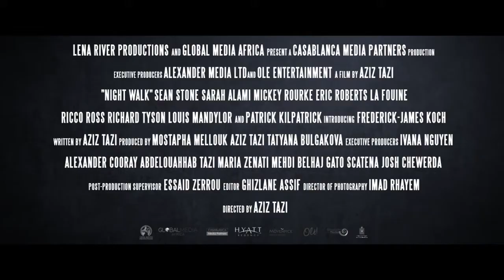Ночная прогулка - Русский трейлер (дублированный) 720p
Смотрите русский трейлер нового фильма «Ночная прогулка» (в кино в 2021 году).

Американец-атеист Фрэнк влюбился в арабскую девушку Сару и решил сделать ей предложение в ее родном городе. Однако коррумпированные исламские полицейские схватили влюблённых и потребовали взятку за то, чтобы выпустить их на свободу, убили Сару, а всю вину свалили на Фрэнка. В тюрьме Фрэнк проходит путь духовного перерождения под влиянием своего сокамерника-мусульманина. Когда его друга убивают как возможного свидетеля преступления судьи, Фрэнку приходится бежать, чтобы не стать следующей жертвой.

Год производства: 2019
Страна: США
Жанр: боевик, криминал
Слоган: «Вера - это единственное спасение»
Режиссер: Азиз Тази
Сценарий: Азиз Тази
Продюсер: Татьяна Булгакова, Mostapha Mellouk, Азиз Тази
Оператор: Имад Рхаем
Композитор: Юн Хамиди, Крис Хейман
Художник: Татьяна Булгакова, Alex Zinzopoulos
Монтаж: Гизлэйн Ассиф
В главных ролях: Эрик Робертс, Микки Рурк, Луис Мэндилор, Том ’Тайни’ Листер мл., Ричард Тайсон, Патрик Килпатрик, Рикко Росс, Шон Стоун, Джон-Пол Гейтс, Кит Бэрроус